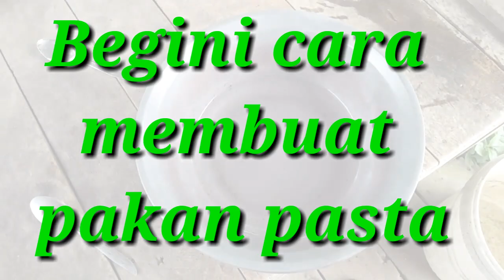PAKAN ANAKAN LELE || feed catfish chicks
pakan anakan lele, feed catfish chicks, pakan anakan lele pasta, perawatan anakan lele, pakan kering dan pasta, lele mutiara